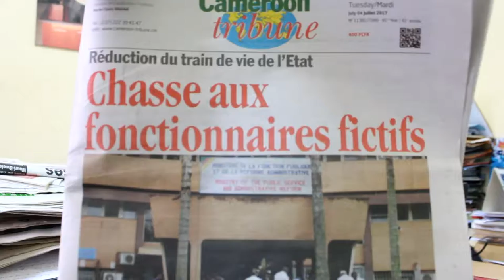papier salaires fictifs FOTUE